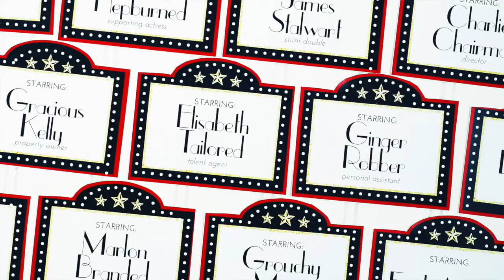How To Host A Group Murder Mystery Date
Send out these amazing group date invitations and get ready for a great ""Murder Mystery"" date with your friends! They'll be having so much fun they might even forget to Instagram the whole thing! Your Murder Mystery date includes everything you need to plan a fun group date for up to 10 couples!

You’ll get cute and easy invitations, all the name cards and character descriptions, tasks for each character, the entire "murder" plot, plus food tent cards and more! Printable money can be used for bribery while the provided ""evidence"" will help your guests solve the murder mystery!

PLUS you'll even have space for extra guests, like paparazzi! At the end of the night, eveyone goes home a winner as you hand out awards for solving the crime, best costume, and best character!

With over 80 pages of printable fun, the Murder Mystery pack from The Dating Divas will make it a night to remember!